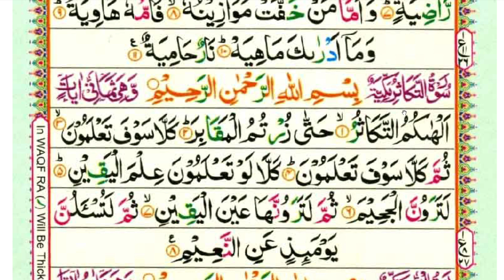Surah At Takasur For Kids With Correct Pronunciation and Tajweed......word by word full